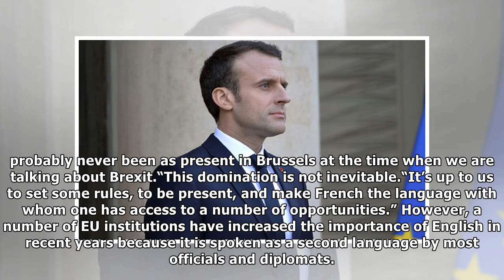Macron 'ENRAGED' as English set to be MAIN language in EU after Brexit